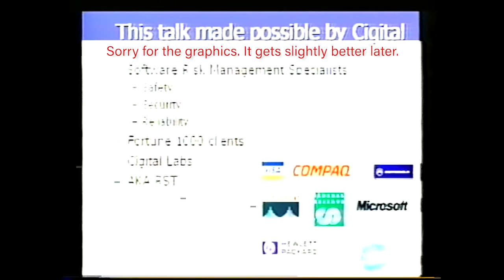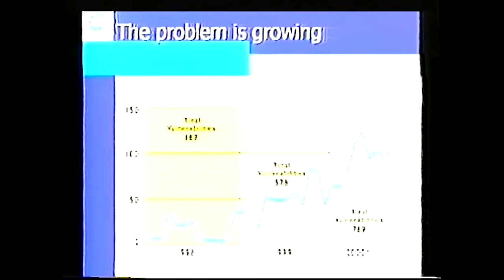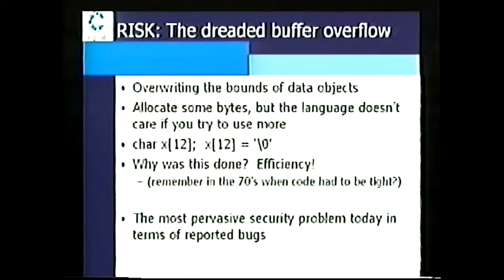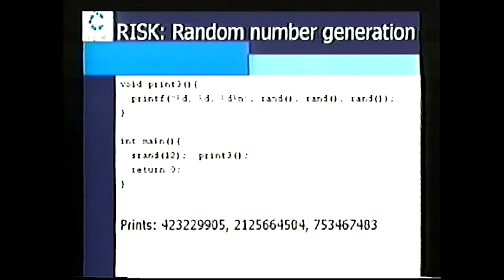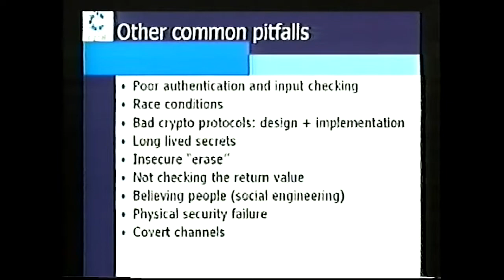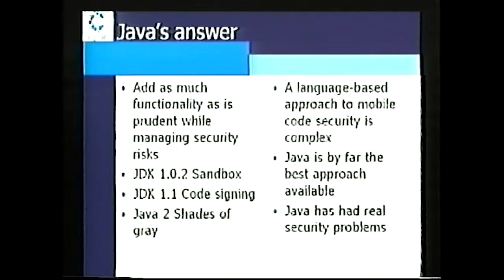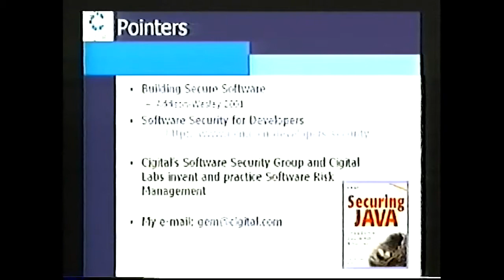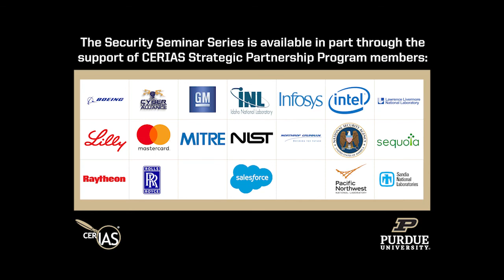2001-01-10 CERIAS - Building Secure Software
Recorded: 01/10/2001 CERIAS Security Seminar at Purdue University Building Secure Software Gary McGraw, Cigital Computer security takes on more importance as commerce becomes e-commerce and business embraces the Net. However, little progress has been made in the security field, especially when vendor technology is considered. Popular press coverage of computer security orbits around basic technology issues such as what firewalls are, when to use the DES encryption algorithm, which anti-virus product is best, or how the latest email-based attack works. The problem is, many security practitioners don't know what the problem is. It's the software! Internet-enabled software applications, especially custom applications, present the most common security risk encountered today, and are the target of choice for real hackers. This talk is all about software security risk and how to manage it. The trick is to begin early, know your threats (including language-based flaws and pitfalls), design for security, and subject your design to thorough objective risk analyses and testing. This talk covers material that software practitioners, including architects and languages researchers, can use to avoid security problems and produce more secure Internet-based code.
Gary McGraw is the Vice President of Corporate Technology at Cigital (formerly Reliable Software Technologies) where he pursues research in software security while leading the Software Security Group. He holds a dual PhD in Cognitive Science and Computer Science from Indiana University and a BA in Philosophy from UVa. He has written over sixty peer-reviewed technical publications, consults with major e-commerce vendors including Visa, Ericsson, and the Federal Reserve, and has served as principal investigator on grants from Air Force Research Labs, DARPA, National Science Foundation, and NIST's Advanced Technology Program. Dr. McGraw serves on the Boards of Counterpane, Finjan, NetCertainty, and ChainMail, Inc. He also chairs the National Infosec Research Council's Malicious Code Infosec Science and Technology Study Group. Dr. McGraw is a noted authority on mobile code security and co-authored both Java Security (Wiley, 1996) and Securing Java (Wiley, 1999) with Prof. Ed Felten of Princeton. Dr. McGraw also co-authored Software Fault Injection (Wiley 1998) with Jeff Voas. Dr. McGraw is currently writing a book entitled Building Secure Software (Addison-Wesley, 2001). He regularly contributes to popular trade publications and is often quoted in national press articles.